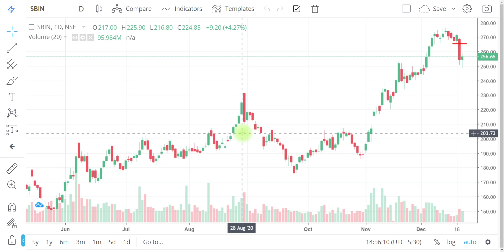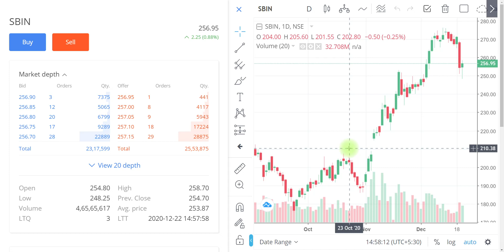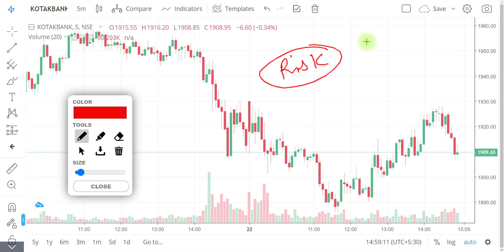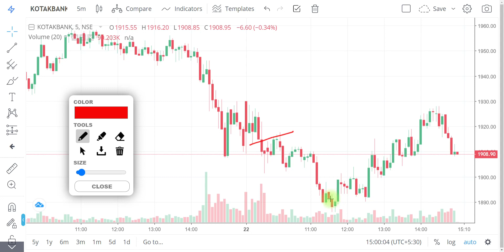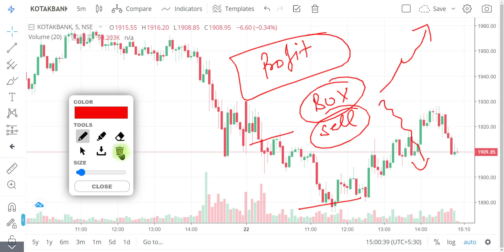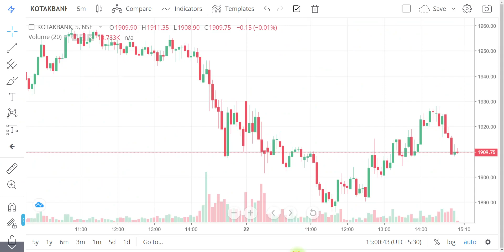WHAT IS SHORT SELLING ? | HOW TO DO SHORT SELLING | BASICS OF TRADING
"OR"
Open Account With No.1 Full-Time Broker
                                " OR"
Open Account With India's No.1 Broker

Regards-
Innocent Investor